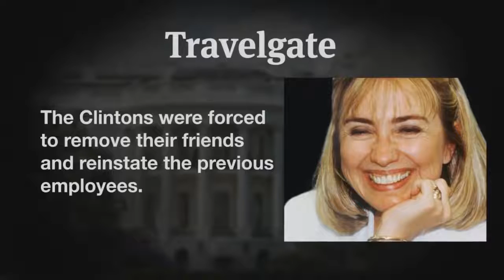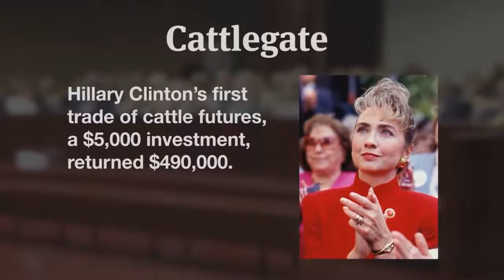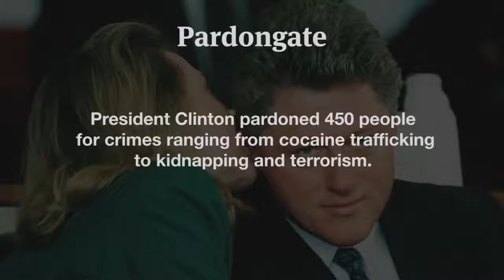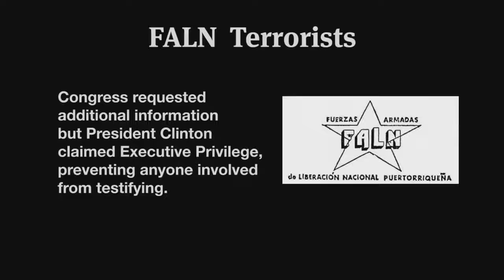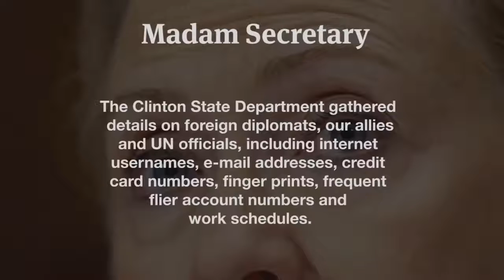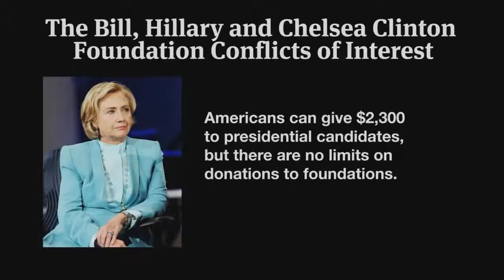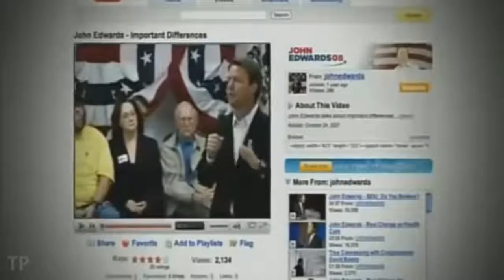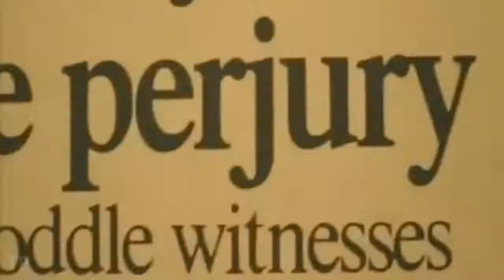Hillary Clinton's Darker Secrets (Full Documentary)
This Documentary is brilliant and wonderful.  This Youtube channel is for learning and educational purposes.  Learning and Education are fundamental and important in today's society and becoming increasingly more accessible and convenient online.  The availability of important information which is also entertaining helps everyone grow mentally and emotionally as people both individually and as a whole. Documentaries are the resource of choice of the information and internet generations of students around the world.  The documentary here along with the other documentaries on this channel relate to important times and people in history, historic places, archaeology, society, world culture, science, conspiracy theories, and education.
Rather than observing, documentaries are now thought capable of changing the world.